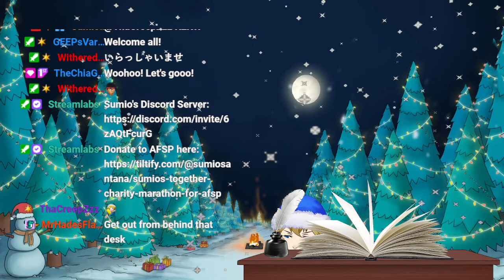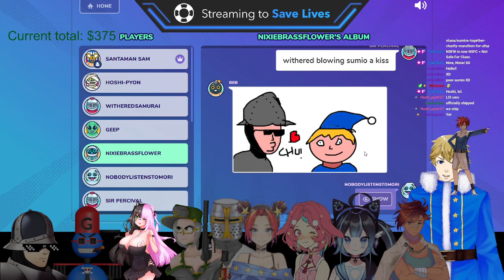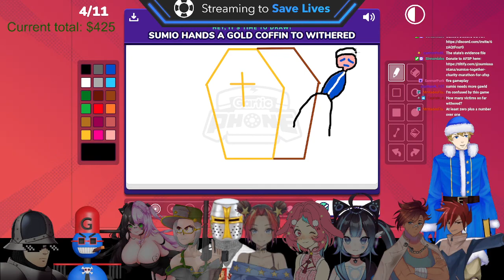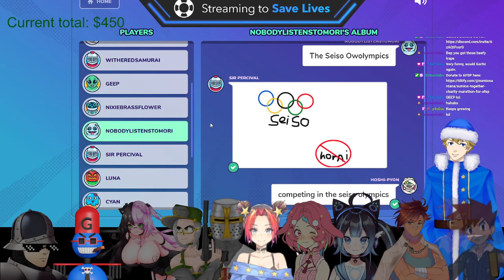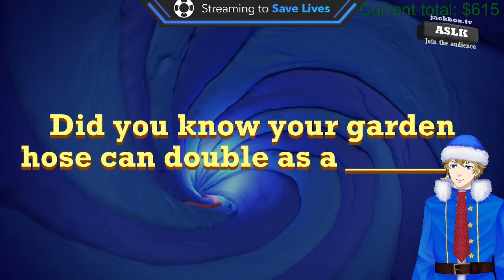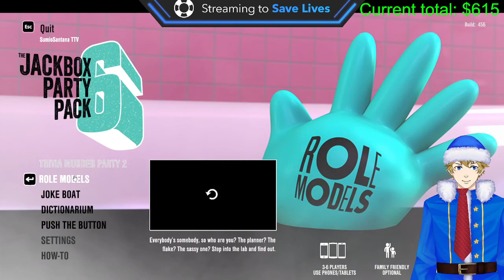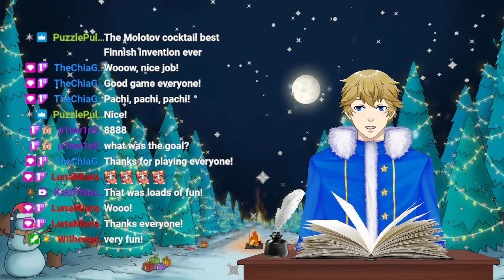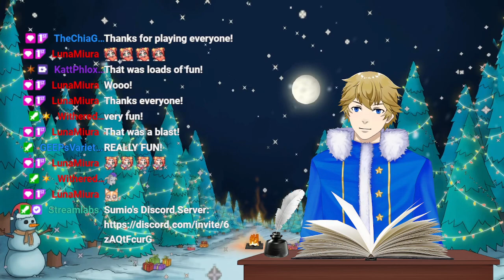(VOD) Sumio's Together Charity Marathon for AFSP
Twitch.tv/SumioSantana

Thank you to all the participants involved!